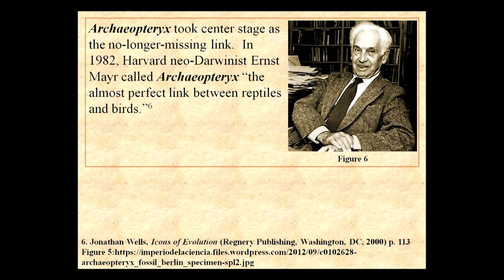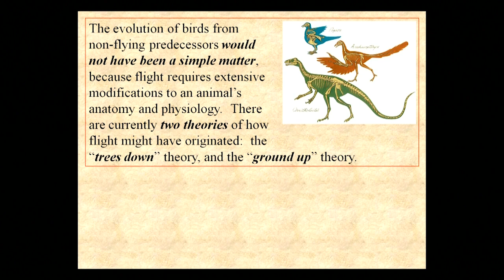Is There Really A Link Between Reptiles and Birds?